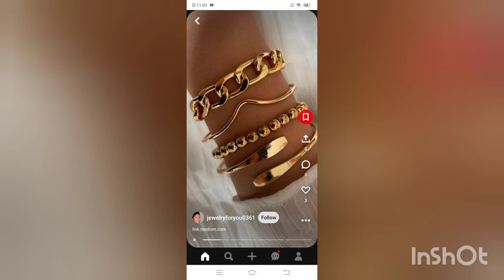bracelet design/girls braclet design/online shopping/artificial jewellery/beautiful jewellery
open shirt kurti design |kurti design|kurta pajama|kurta|kurta set haul|kurta design|Fashion Lovers
kurti design |meesho kurti haul |kurti |kurta pajama|kurta|kurta set haul|kurta designembroidery neck designs|blouse ke design|blouse designs new model|blouse designs|Fashion Loversbeautiful simple frocks design|dresses for girls|dresses for women|design dresses|Fashion Lovers
beautiful simple frocks design|dresses for girls|dresses for women|design dresses|Fashion Lovers

frill sleeves design,
sleeves cutting,
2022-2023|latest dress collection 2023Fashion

umbrella sleeves,
bell sleeves cutting and stitching,
blouse sleeves design cutting and stitching,
cuff sleeves design cutting and stitching,

umbrella sleeves design cutting and stitching,

full sleeves design,
sleeves cutting and stitching,
subtle sleeves,
baloon sleeves design,
suit sleeves design,
puff sleeves design,
balloon sleeves cutting and stitching,
butterfly sleeves cutting and stitching,
bell sleeves design,
latest sleeves design 2023
cowl sleeves cutting and stitching,
short sleeves design,
designer sleeves,
puff sleeve designs,
sleeve design,
sleeve cutting,
puff sleeve blouse designs,
half sleeve design,

artificial jewellery beautiful jewellery design